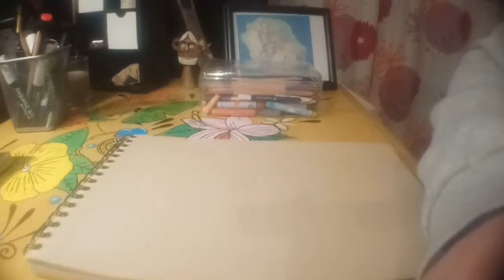Je dessine mes youtubeur favoris ep:04 (la carologie, les pensées de riles)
Dans cette épisode 04 je réalise les portraits de la youtubeuse de la chaîne la carologie et le youtubeur de la chaîne les pensées de riles